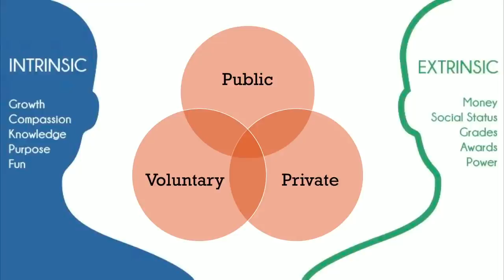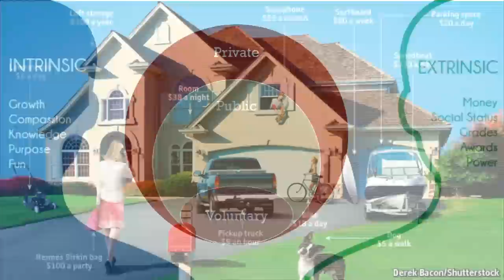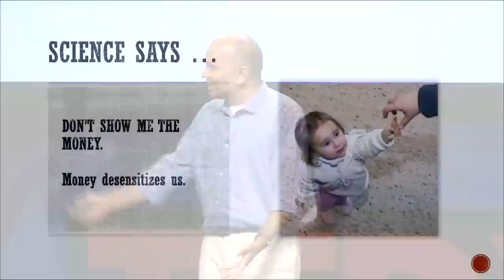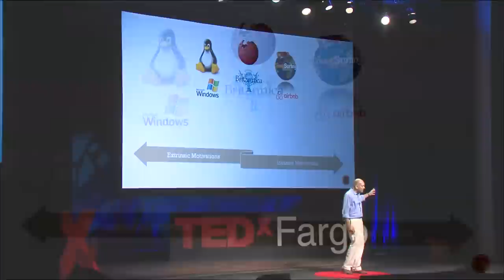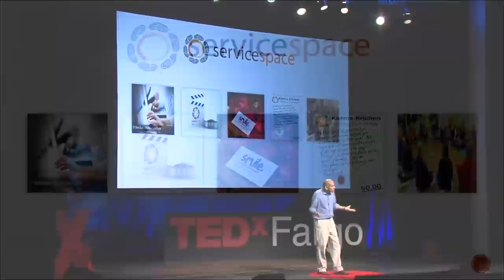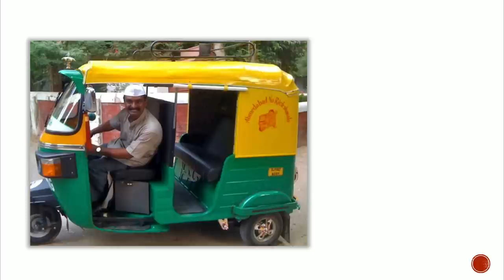Can We Create Social Change Without Money? | Nipun Mehta | TEDxFargo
Nipun Mehta makes a moving case for broadening the voluntary sector, and building designs that are powered by intrinsic motivations.  With his fifteen years of experience in running a volunteer run movement, he speaks about cultivating different forms of wealth: "If money is our only metric, we begin to assume that everything has a price tag -- and in the process, we lose track of the priceless."  You can learn more about his work

Nipun Mehta is the founder of ServiceSpace (formerly CharityFocus), an incubator of projects that works at the intersection of volunteerism, technology and gift-economy. What started as an experiment with four friends in the Silicon Valley has now grown to a global ecosystem of over 400,000 members that has delivered millions of dollars in service for free. Nipun has received many awards, including the Jefferson Award for Public Service, the President's Volunteer Service Award and Wavy Gravy's Humanitarian award. He is routinely invited to share his message of "giftivism" to wide ranging audiences and serves on the advisory boards of the Seva Foundation, the Dalai Lama Foundation, and Greater Good Science Center.